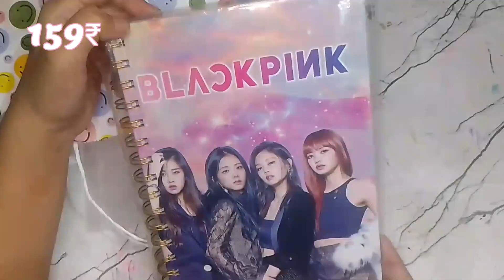MINI SO stationery haul || cute stationery haul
hi everyone 👋👋😊

craft video links

drawing video links

I hope you understand my hard work